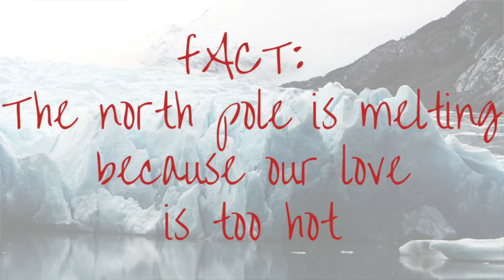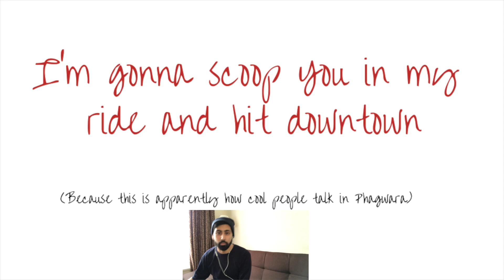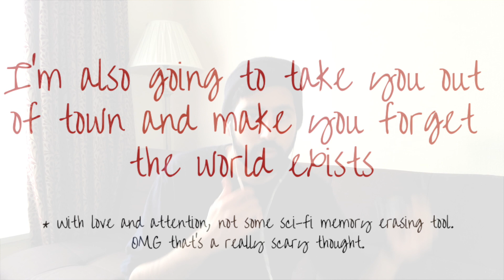The Best Desi Valentine Song Ever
This is the best Desi/Indian Valentine's song ever made.